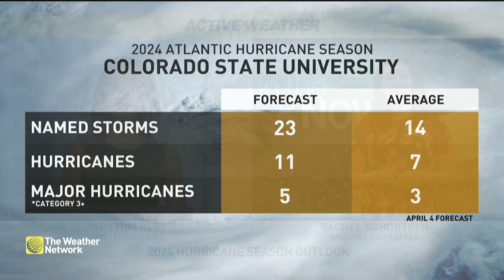Hurricane Outlook 2024: Warmer Waters Point To More Intense Storms This Season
Rachel Schoutsen is joined by meteorologist Rhythm Reet to examine the factors that typically determine how severe the Atlantic hurricane season will be.